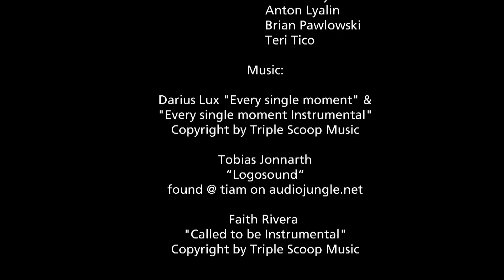Greg Gorman Deluxe Workshop in Mendocino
Greg Gorman's workshop in Mendocino .